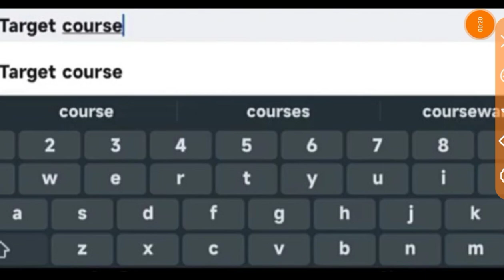67th BPSC Result Out ll 67th BPSC Prelims Result out 2022 ll Cut off 😨😰 ll